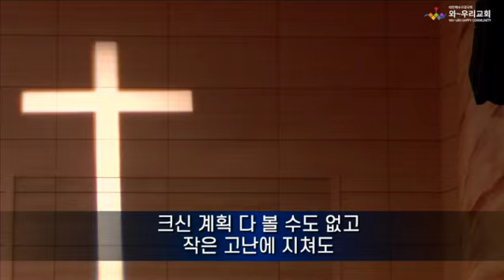[와우리교회] 오직 예수뿐이네 + 내게 대단한 믿음 없어도 + 선하신 목자 + 내 안에 가장 귀한 것 + 오직 예수 | 주일 3부 경배와 찬양 | 20240908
¹ 오직 예수뿐이네 00:00
² 내게 대단한 믿음 없어도 05:12
³ 선하신 목자 09:42
⁴ 내 안에 가장 귀한 것 14:00